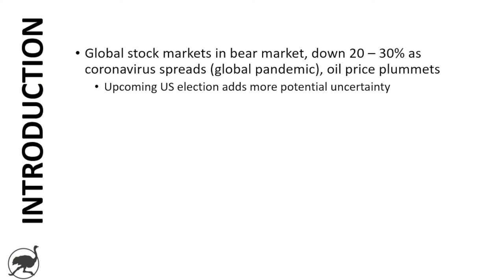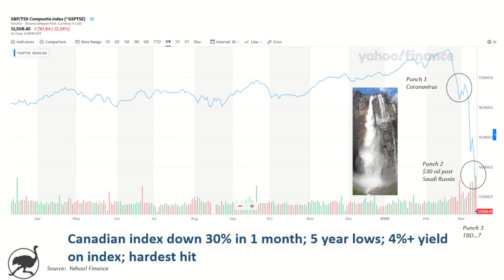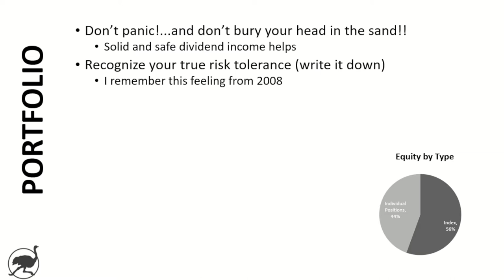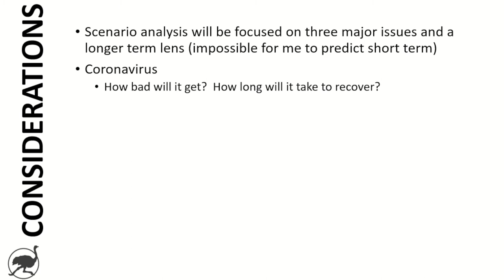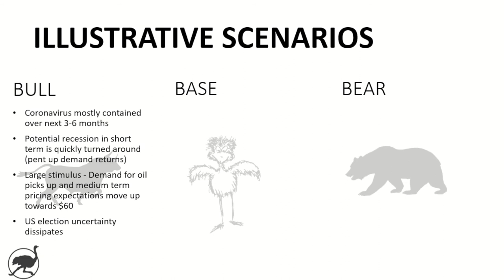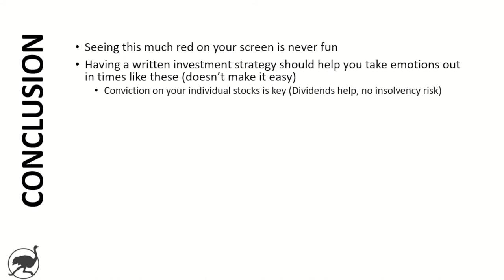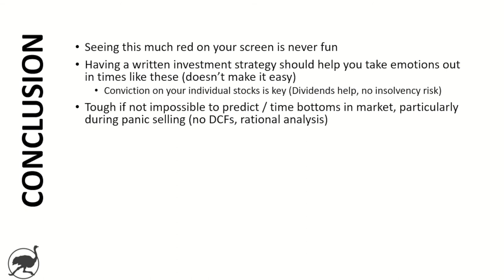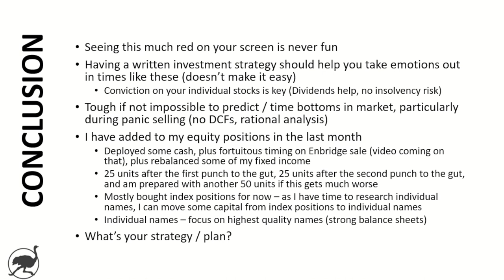Strategies for Investors in these Volatile Stock Markets (includes Bull and Bear Scenarios)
Global stock markets are down 20% - 30% over the last few weeks and officially in bear market territory. I wanted to post a video with some of my thoughts on how to deal with periods of volatility as an investor, as well as bull, base, and bear case scenarios for where the stock market might go from here.

Obviously, there is the global coronavirus pandemic which is the main reason for the market downturn, but in addition to that, Saudi Arabia and Russia decided to increase global oil supply during a period of weakening demand, causing WTI to drop to $30.  Add in the upcoming US election this year and there is definitely a lot for the markets to digest.

This video reviews the last few weeks in the markets (very ugly!), discusses key strategies for investors during these volatile times, outlines considerations and scenarios for the market going forward, and concludes with how I am investing during this period.

NOTE: I do not want to downplay the seriousness of the coronavirus from a health perspective.  Talking about its impact on the markets seems trivial to the very real health concerns.  That said, this is a stock market channel.  Please stay safe everyone!